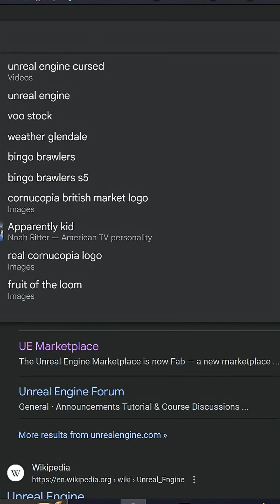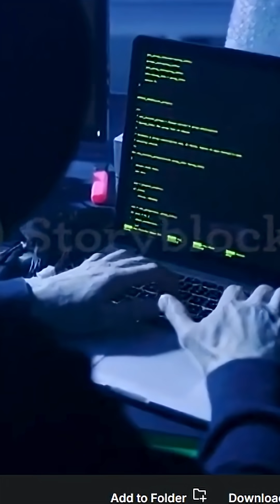Day 1 - Learning Unreal Engine Until I Love Myself - DevLog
This is a devlog of my journey learning Unreal Engine to eventually make a game. I like games I think they're cool and one of the only things left that still excite me artistically so I'm going to learn to make them I guess.